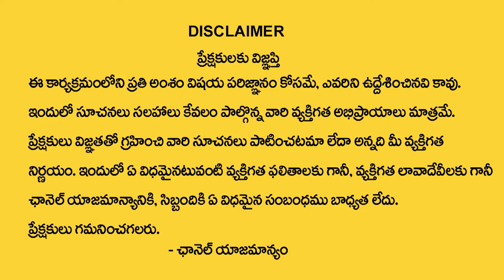S Letter Name Numerology By Dr Khironn NUmerologist | ManamTv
Watch ► S Letter Name Numerology By Dr Khironn NUmerologist | ManamTv